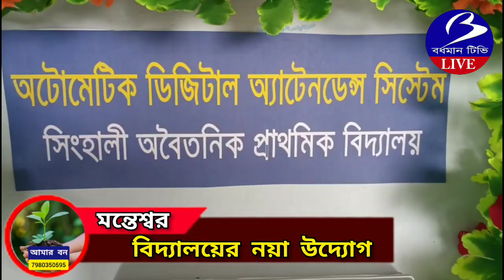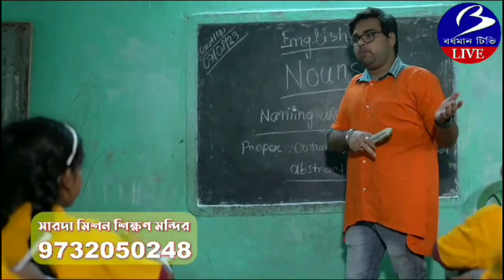MANTESWAR. বিদ‍্যালয়ের নয়া উদ‍্যোগ ( প্রতিনিধি - শ‍্যামসুন্দর ঘোষ )